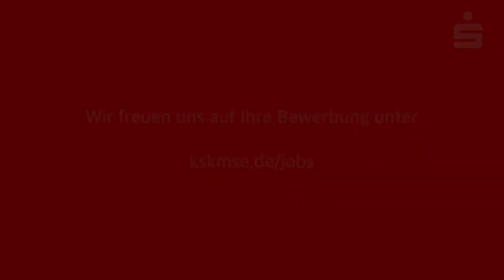Unsere KundenServiceCenter ❤️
Unsere Kolleginnen und Kollegen aus den KundenServiceCentern stellen sich vor und freuen sich auf Verstärkung!❤️